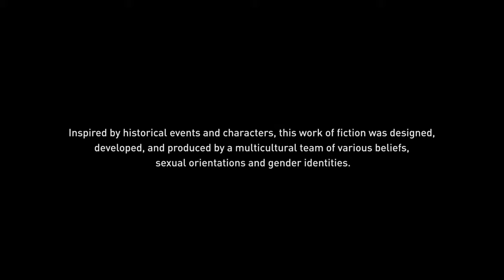Assassin's Creed Valhalla [PlayStation 5 Speed & User Interface - 4K 60FPS] Part. 21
Assassin's Creed Valhalla [PlayStation 5 Speed & User Interface - 4K 60FPS]
Assassin's Creed Valhalla is an action role-playing video game developed by Ubisoft Montreal and published by Ubisoft. It is the 12th major installment and the twenty-second release in the Assassin's Creed series, and a successor to the 2018 game Assassin's Creed Odyssey.
Developer: Ubisoft Montreal
Engine: AnvilNext 2.0
Series: Assassin's Creed
Publisher: Ubisoft
Platforms: PlayStation 5, Xbox Series X and Series S, PlayStation 4, Xbox One, Google Stadia, Microsoft Windows
Composers: Jesper Kyd, Einar Kvitrafn Selvik, Sarah Schachner
▬▬▬▬▬▬▬▬▬▬▬ஜ۩۞۩ஜ▬▬▬▬▬▬▬▬▬▬
👑 Ali Plays 👑
My PS4 Specs:
►PS4 PRO
▬▬▬▬▬▬▬▬▬▬▬ஜ۩۞۩ஜ▬▬▬▬▬▬▬▬▬▬
▬▬▬▬▬▬▬▬▬▬▬ஜ۩۞۩ஜ▬▬▬▬▬▬▬▬▬▬